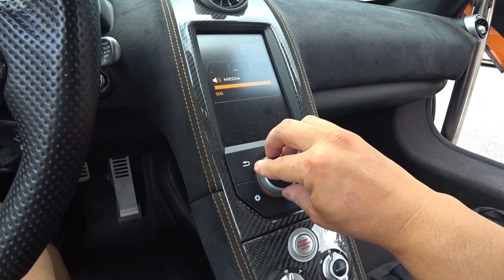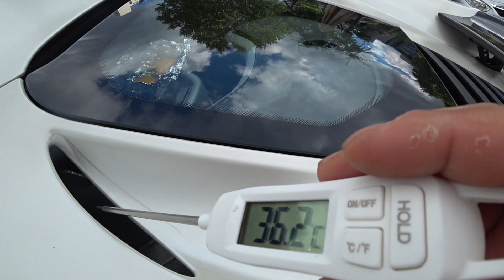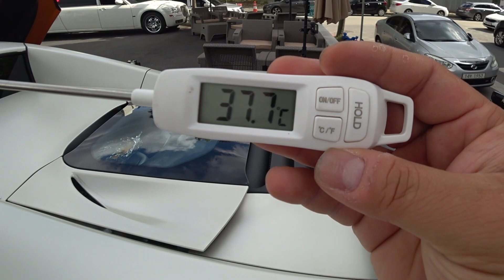4억짜리 맥라렌을 이용해서 계란후라이 조리 오븐을 만들었습니다.슈퍼카를 타는 빙구 압구정시골쥐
자동차복합문화공간 "카레이지"  20여대의 슈퍼카,클래식카,희귀차들을
모두 탑승해볼 수 있는 카페입니다.
대전 유성구 궁동 488-3번지 히피스 // 네이버에 카레이지 검색